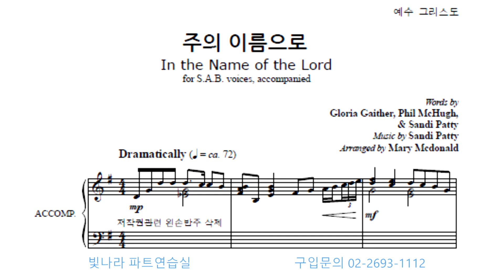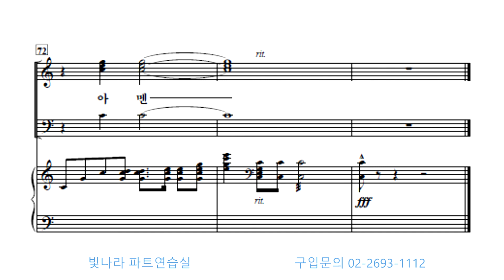빛나라 [SAB성가6] 20. 주의 이름으로 -합창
빛나라 [SAB성가6] 20. 주의 이름으로(arr. M. McDonald) -합창